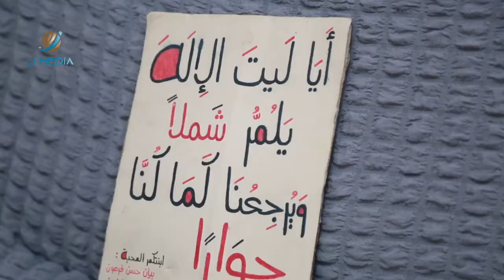المحررة بيان فرعون:" تمنيت إني أوخذ كل أسيرة بظرف بريدوأروحها معي"